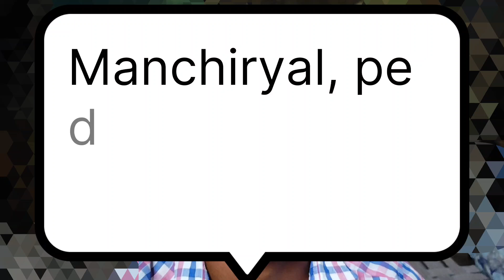మంచిర్యాల రామగుండం పెద్దపల్లి జమ్మికుంట రైల్వే స్టేషన్లు కు చాలా రైళ్లు Stops కావాలి || face to face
manchiryala ramagundam pedapalli jamikunta railway station lo new train stops kaavali